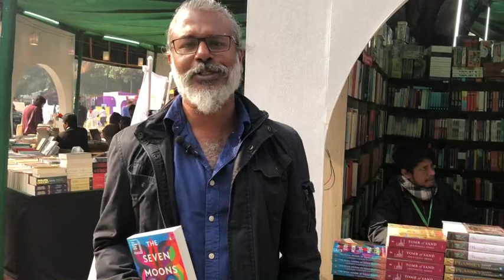Dhaka Lit Fest inaugurated 5 Jan 2023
The 10th Dhaka Lit Fest took off to a colourful start on Thursday. Some of the top literary personalities like Nobel laureate Abdur Razzak Gurna, Booker Awardee Shehan Karunatilaka, Amitav Ghosh are taking part in the 4-day long festival. A video story on the Lit Fest by Prasar Bharti Special Correspondent in Dhaka, Rajesh Jha